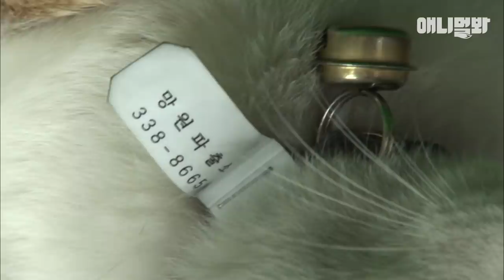소장님 자리까지 넘보는 냥순경...귀여워서 봐준다 The cat police officer even takes the position of the warden...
망원파출소 귀요미직 고양이 망고..! 처음부터 입덕주의♥
다음 이야기 ↓↓↓
애니멀봐와 한배타고⛵